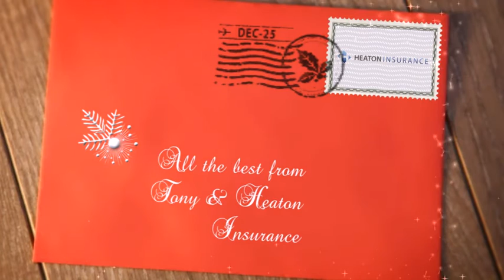Heaton Insurance Christmas Greetings Video 2016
Please share the Christmas Greetings message from everyone at Heaton Insurance